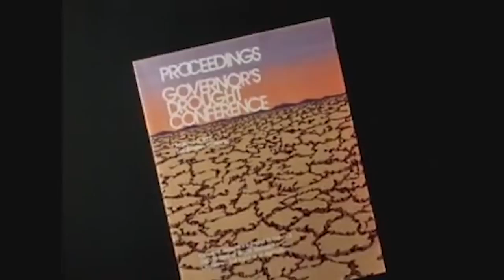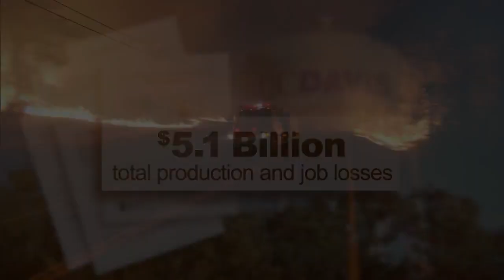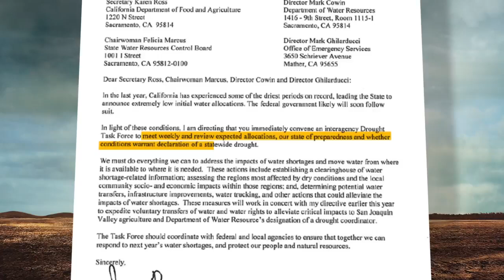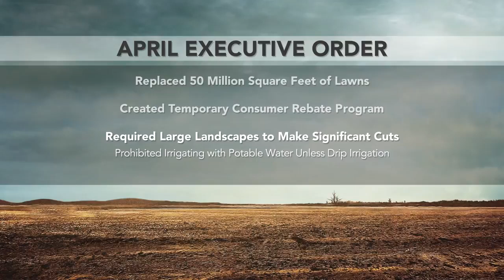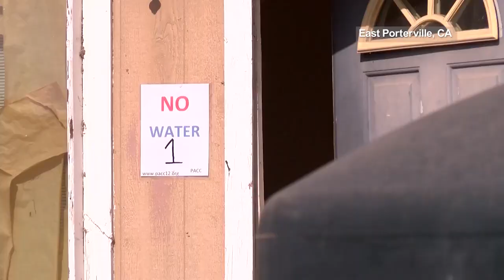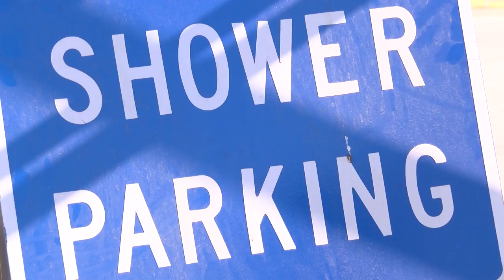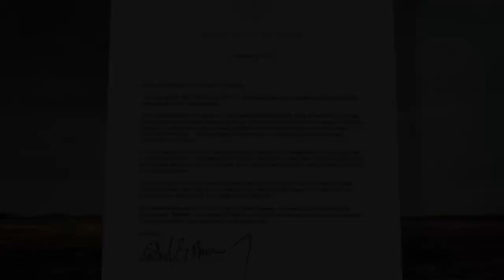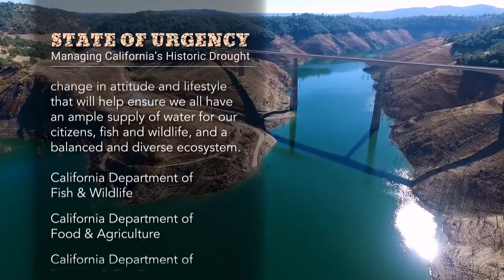State of Urgency: Managing California's Historic Drought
A documentary I produced, wrote, shot video for, and co-edited for Cal OES.